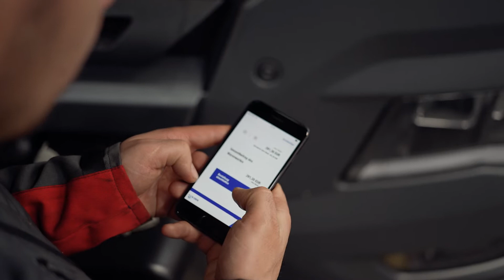winkler NOW - Die App an Ihrer Seite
Die Messenger-App "winkler NOW" bietet Ihnen die gewohnte Fachberatung und Teilevielfalt bequem auf Ihrem Smartphone oder Desktop. Entdecken Sie jetzt Ihre großartigen Vorteile und überzeugen Sie sich vom Expertenwissen unserer Nutzfahrzeug-Profis über unsere Chatfunktion und der umfassenden Scanfunktion der App. Scannen Sie einfach und bequem Barcodes und Sie werden umgehend zum zugehörigen Artikel in den winkler Onlineshop geleitet. Nutzen Sie die direkte Verknüpfung zum winkler Onlineshop, um das passende Ersatzteil sofort zu bestellen. Die winkler Now als smarte App wird Ihren Arbeitsalltag erleichtern.

Wir haben noch einiges mehr auf Lager! Kennen Sie schon unser umfassendes Scanmodul? Schauen Sie einfach vorbei:

Noch Fragen zu winkler?

Sie sind auf der Suche nach Nutzfahrzeug-Ersatzteilen?